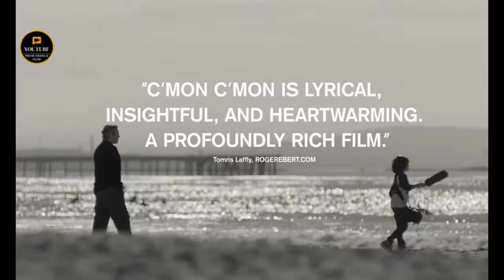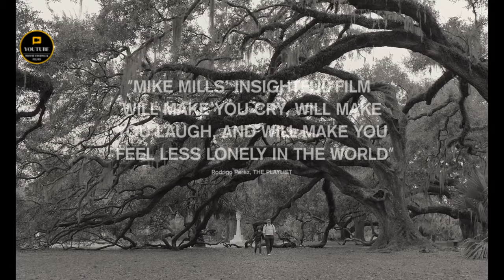C'MON C'MON Movie Trailer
C'mon C'mon is a 2021 American black-and-white drama film written and directed by Mike Mills. It stars Joaquin Phoenix, Gaby Hoffmann, Scoot McNairy, Molly Webster, Jaboukie Young-White, and Woody Norman. The film had its world premiere at the 48th Telluride Film Festival on September 2, 2021, and is scheduled to be released on November 19, 2021, by A24.

Cast:
Joaquin Phoenix as Johnny
Gaby Hoffmann as Viv
Woody Norman as Jesse
Scoot McNairy as Paul
Molly Webster as Roxanne
Jaboukie Young-White as Fernando